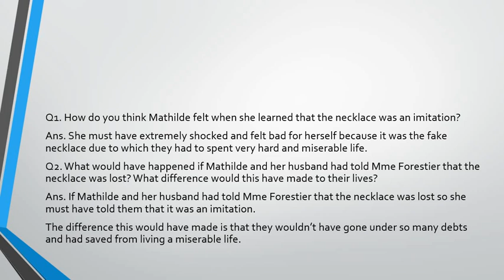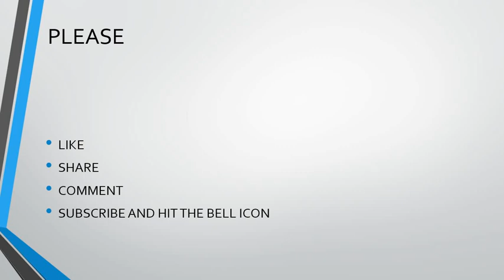THE NECKLACE | THINK AND ANSWER | EXPLANATION IN NINDI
Hii everyone !
In this video I've explained THINK AND ANSWER OF THE CHAPTER THE NECKLACE.I've kept it very simple so that you can understand easily.